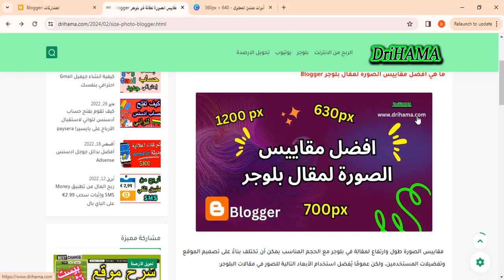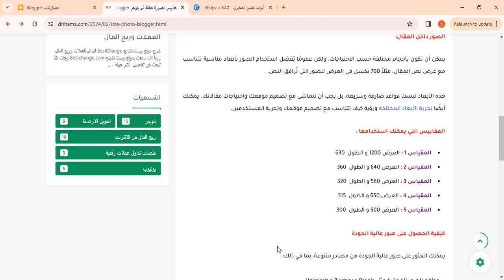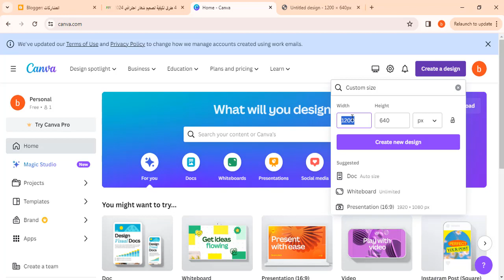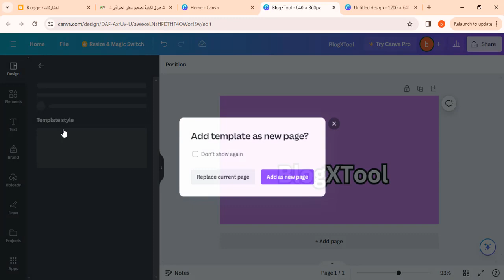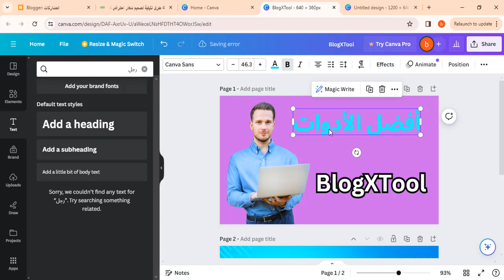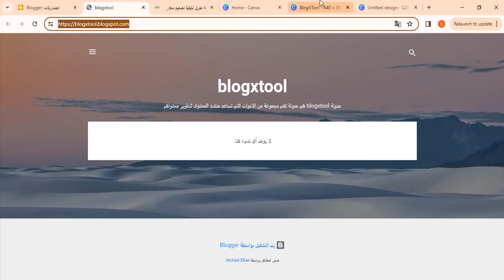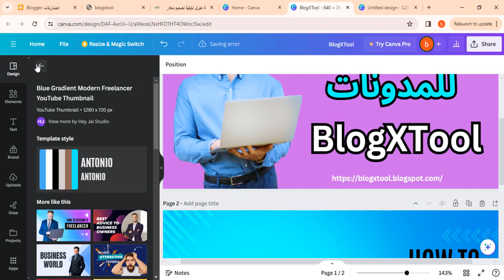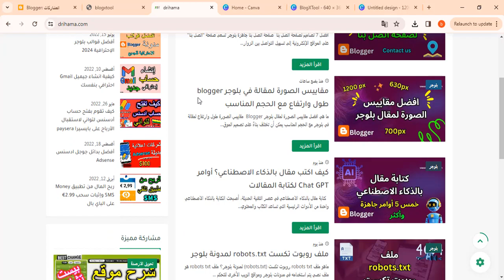أفضل مقاييس الصور لمقالات بلوجر وكيف نقوم بتصميمها على canva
الحلقة 15 أفضل مقاييس الصور لمقالات بلوجر وكيف نقوم بتصميمها على canva

كيف تصبح بلوجر ناجح
كيف تكتب مدونة في بلوجر
كيف تكون مدون ناجح
ما هي شروط الربح من بلوجر
كورس بلوجر كامل
تعلم بلوجر
إحتراف بلوجر
شرح انشاء مدونة بلوجر
دورة بلوجر من الصفر الى الاحتراف
دورة بلوجر 2024 للمبتدئين من الصفر للاحتراف
دورة بلوجر احترافية من الصفر للمبتدئين 2023
إنشاء مدونة بلوجر من الصفر الى الاحتراف | Udemy
كيفية إنشاء مدونة بلوجر blogger احترافية
كيفية تصميم شعار
برنامج تصميم شعار مجانًا، نماذج عديدة احترافية - Canva
كيفية تصميم لوجو احترافي كانفا CANVA | تصميم شعار جديد
Design logo with Canva تصميم لوجو ببرنامج كانفا
تعلم تصميم الشعار ( logo ) على كانفا - كورس تصميم canva 2023
Logo with canva |كيفية تصميم شعار و تحميله بخلفية شفافة
كيف تصمم شعار احترافي logo؟
ما هو افضل برنامج لتصميم اللوجو؟
كيف اصمم شعار خاص فيني؟
كيف تصبح مصمم شعارات محترف؟
ما هي مراحل تصميم الشعار؟
خطوات تصميم شعار باستخدام كانفا Canva
مصمم الشعارات المتحركة المجاني: أنشئ شعارات متحركة لطيفة
نماذج وقوالب شعارات للتحميل والتعديل مجانا
عمل لوجو 3D: تصميم لوجو 3d أون لاين مجاناً
ما هي منصة Canva وكيف يمكن تصميم شعار مجاني من خلالها؟
لوجو بدون خلفية: تصميم شعار بخلفية شفافة مجاناً أونلاين